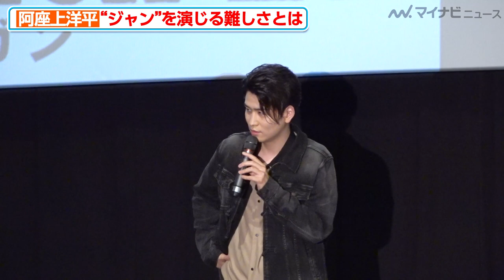阿座上洋平、「俺がいないとダメだろ？」収録時の裏側明かす中、思いがけぬ胸キュンセリフ飛び出す アニメ『スプリガン』地上波放送記念 5.1ch 初スクリーン上映会イベント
声優の小林千晃（御神苗 優役）、阿座上洋平（ジャン・ジャックモンド役）、伊瀬茉莉也（染井芳乃役）、細谷佳正（暁 巌役）が17日、アニメ『スプリガン』地上波放送記念 5.1ch 初スクリーン上映会イベントに登場した。

🎬小林千晃、音響監督からのクセあるオーダー明かす！自己紹介でのわちゃわちゃトークも注目　アニメ『スプリガン』地上波放送記念 5.1ch 初スクリーン上映会イベント